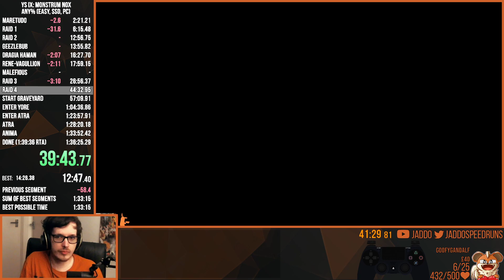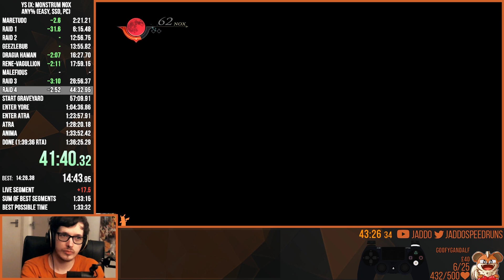Ys IX Any% [PC] Speedrun in 1:20:36 IGT [1:23:24 RTA]